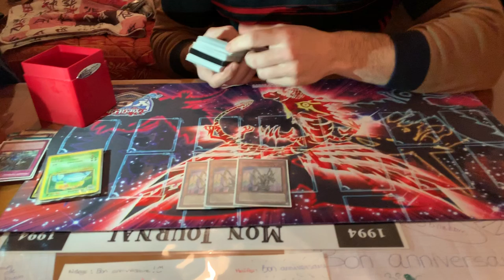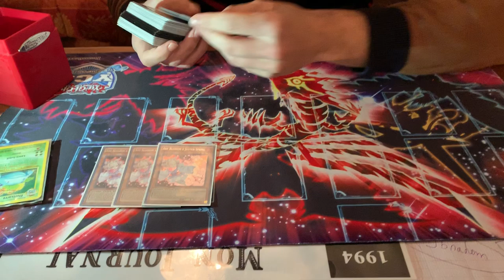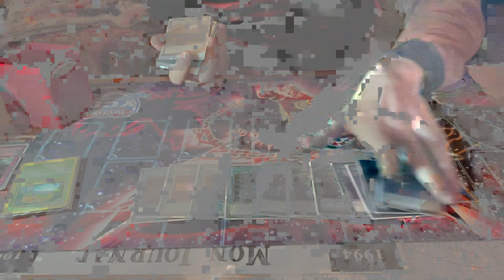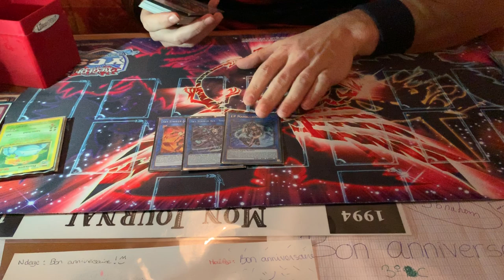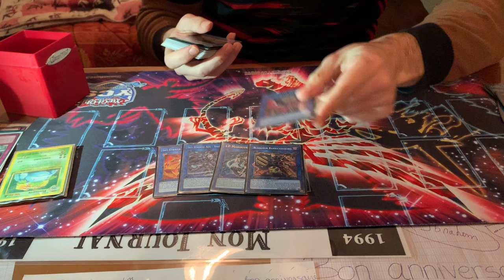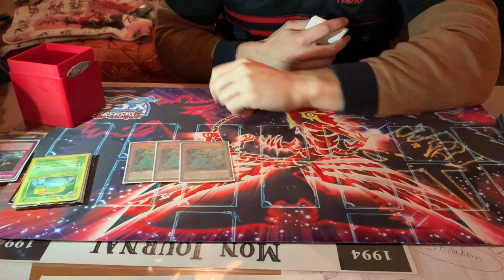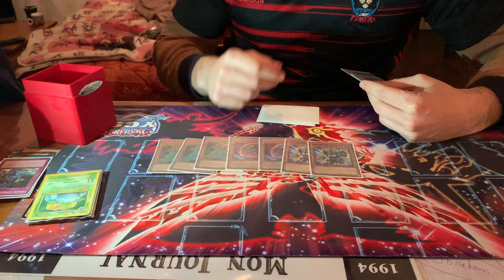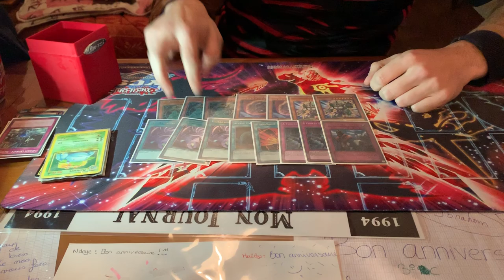WCQ Besançon et Francfort 1ère place et top 8 - Orcust Sky Striker - Brice Dodeller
Bonjour tout le monde, on se retrouve aujourd'hui pour la deckprofile de Brice qui remporte le WCQ de Besançon et qui fait top 8 au WCQ de Francfort
N'hésitez pas à liker notre page Facebook afin de ne rien rater :